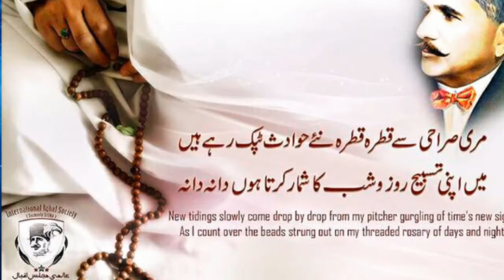Best Animation effect